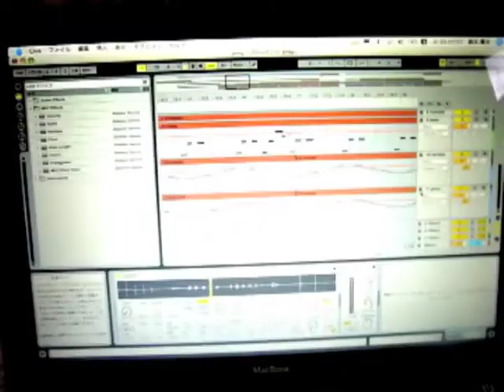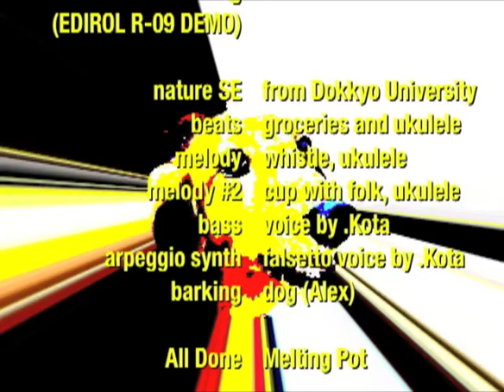Melting Pot - Life is for the Living (2011 Re-Issue)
2kai Re-Issues.

This music consists of non-instruments' sounds.

Produced by Melting Pot (2007)
Remaster &amp; Noise Reductions by Melting Pot (2011)

Players:
Field Noises by insects
Beats by Ukulele Body, Throat, Hand-clap, Knives, Cups, Spoons
Melody by whistle / ukulele
Side Melody by Cups, Folks, Ukuleles.
Bass by Kota Suzuki Vocal
Arpeggio Sequence by Kota Suzuki vocal
Barking by Alex (real)

Composition / Arrange / Programming / Mixing by Melting Pot